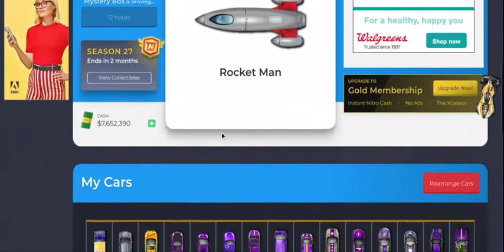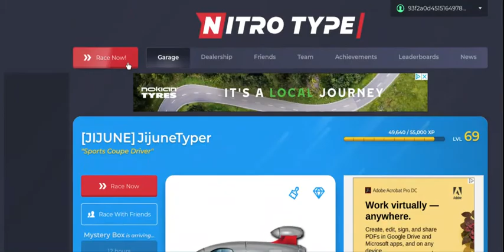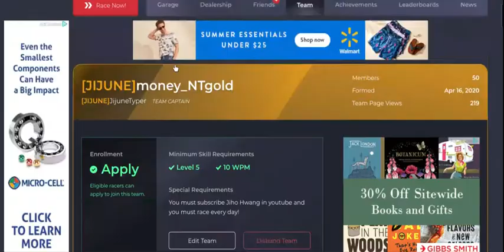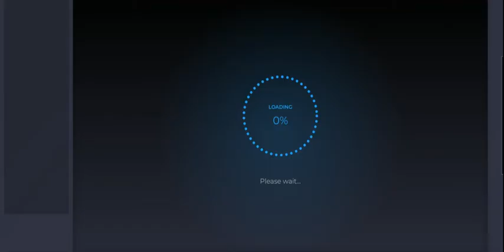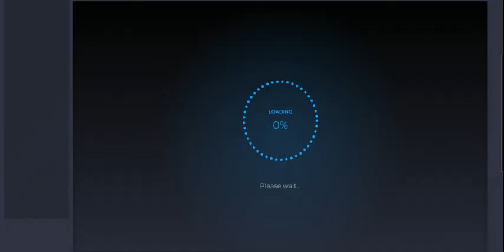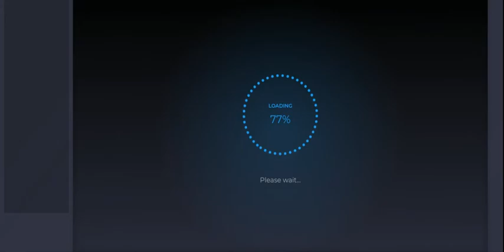Playing Nitro Type in a single line mode